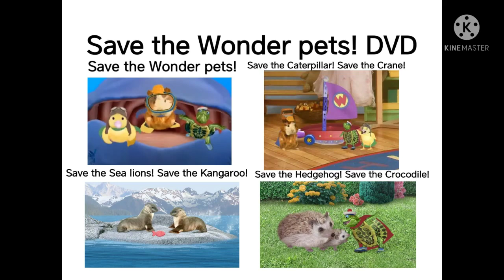Witch One Of Save the Wonder pets! DVD 4 Episodes